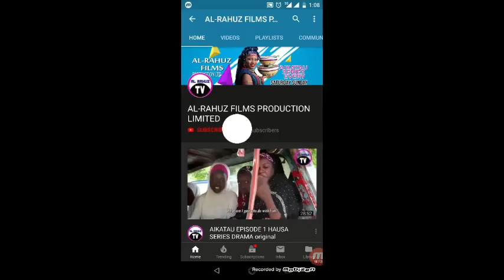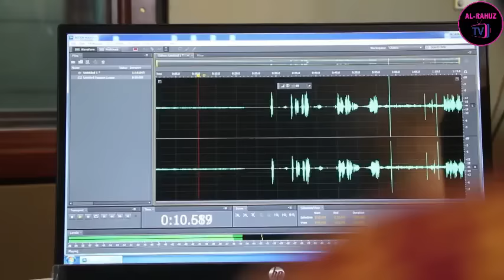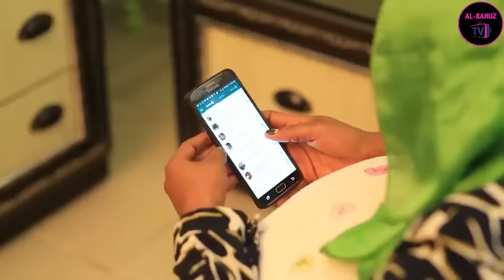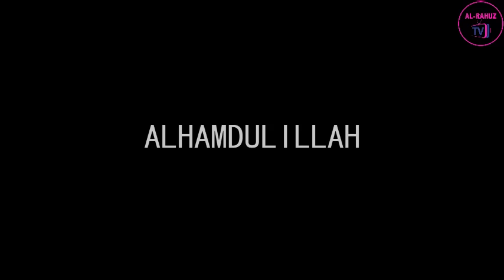RIGAR ARO 3&4 LATEST HAUSA FILM 2020 With English Subtitled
Rigar Aro An Hausa Film